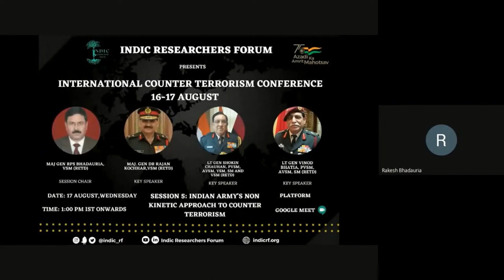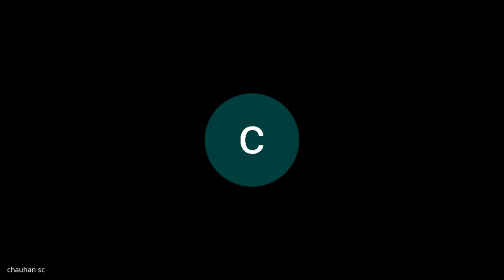Indian Army's Non Kinetic Approach to Counter-Terrorism | ICTC 2022 | Indic Researchers Forum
International Counter-Terrorism Conference 2022 organized by Indic Researchers Forum on 16-17 August, 2022 to mark 75th Independence anniversary of India and 1st anniversary of the the organization.